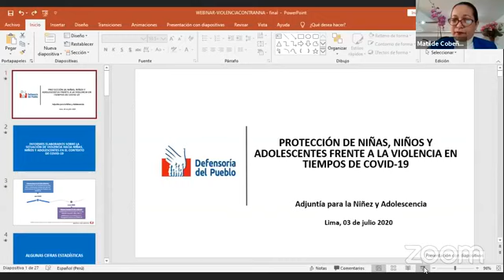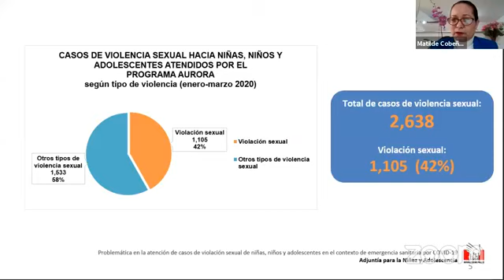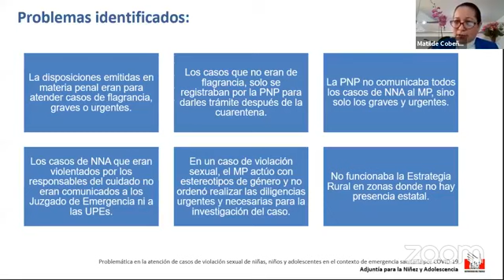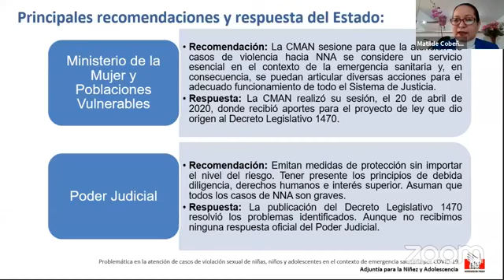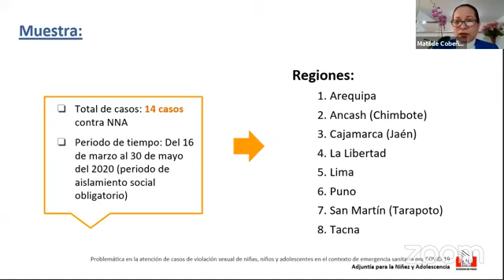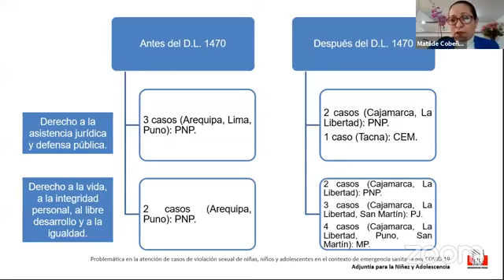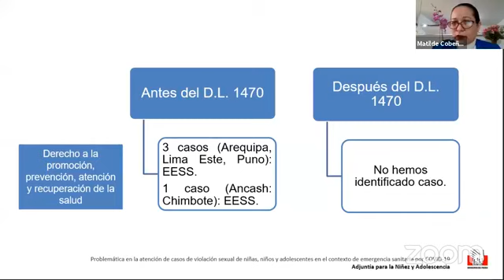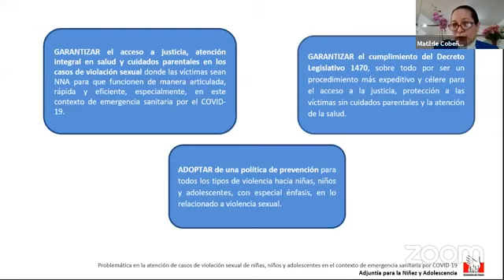Webinar Protección de niñas, niños y adolescentes frente a la violencia en tiempos del COVID-19